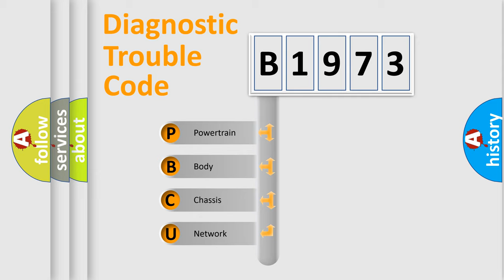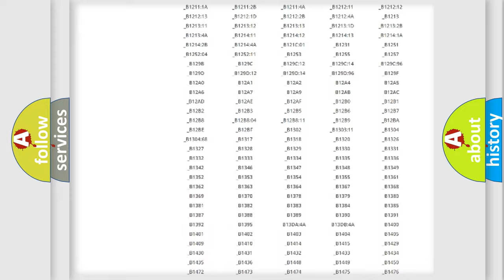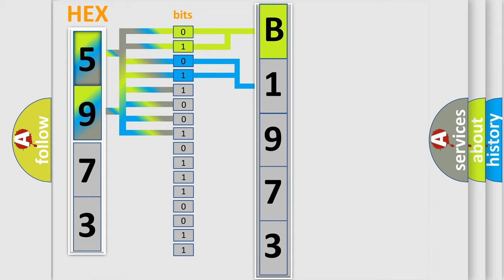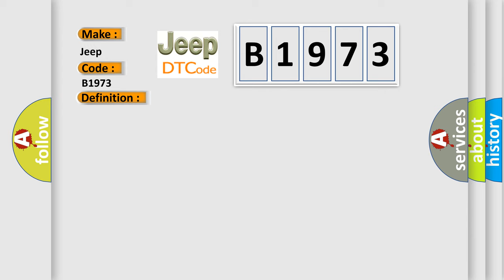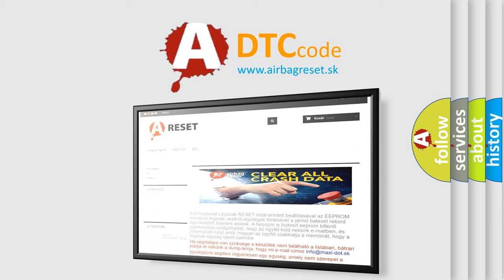DTC Jeep B1973 Short Explanation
Contents:
0:21 Basic DTC analysis according to OBD2 protocol standard.
1:48 Insight into programming
2:58 A diagnostically understandable description of the Diagnostic Trouble Code
3:05 Basic error definition

Make:
Jeep
Code:
B1973
Definition:
Wheel Speed Signal Left Front Rationality
Description: